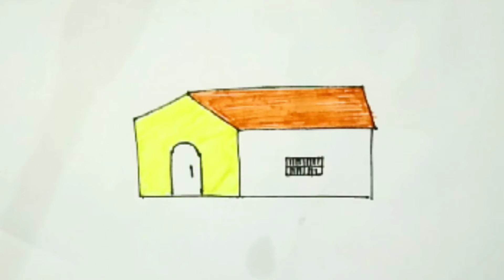How to make a house? House draw in simple way / House Drawing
House drawing in simple way/ how to make a house?